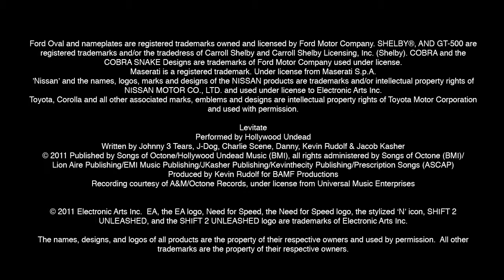Shift 2 Unleashed Autolog Customisation Trailer